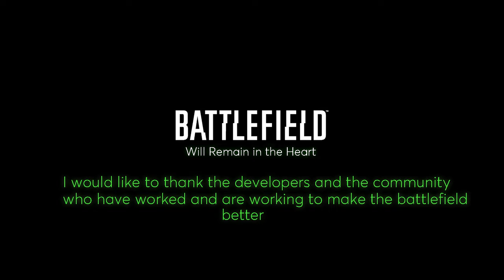Battlefield: Will Remain in the Heart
Battlefield will remain a team game, and just a battlefield, which you want
The battlefield is the developers and the community that unites

xbox: gamelout